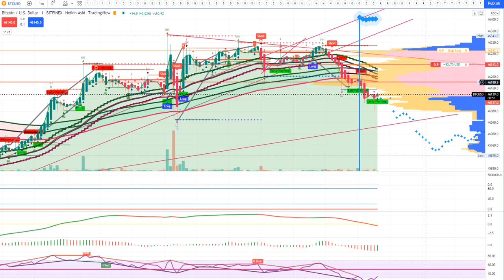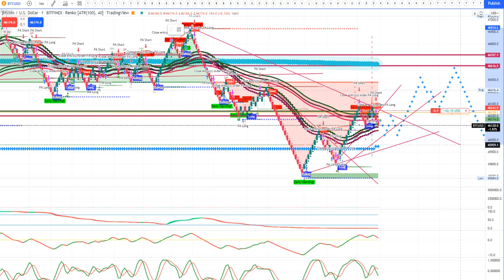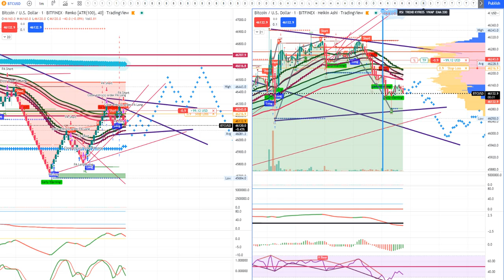WHEN THE MARKETS FALL BITCOIN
RESULTS OF THE PAST ARE NO GURANTEES OF FUTURE RESULTS!